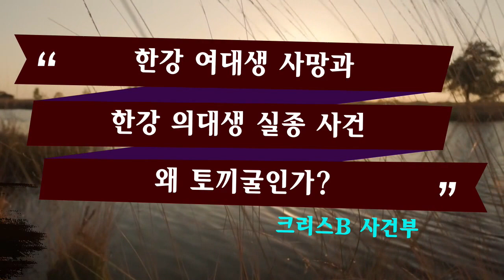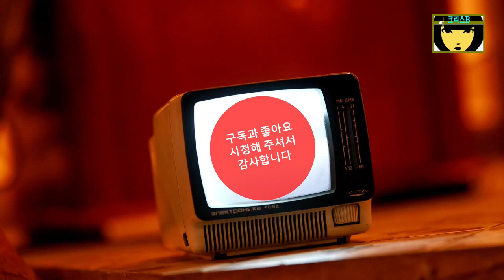한강 여대생 실종사건 과거 의대생 사건 닮은 2건-왜 토끼굴인가?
2016년 12월 14일 오후 10시 53분경 서울특별시 마포구 홍익대학교 인근 클럽 '코쿤' 앞에서 수원여자대학교 2학년에 재학 중인 이수현(19) 양이 실종됐습니다.

이 사실을 알게 된 이수현 양의 아버지는 경찰에 실종신고를 했고 실종 이후에 가족과 친구들이 전단지를 뿌렸습니다.